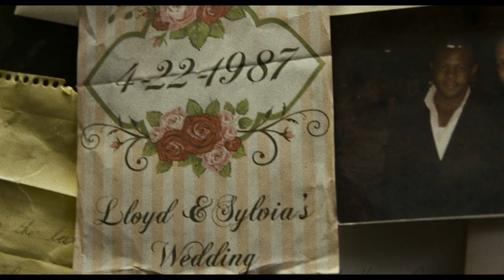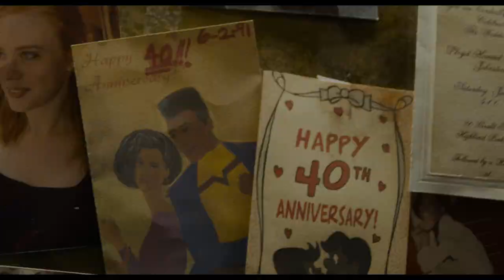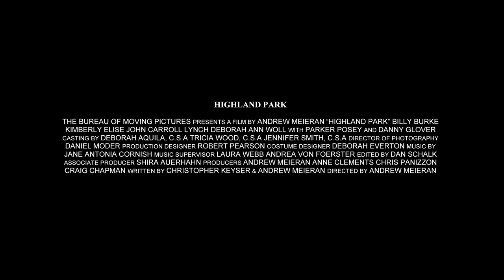Highland Park movie trailer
Highland Park is a great comedy movie with Danny Glover and Billy Burke. The movie follows the fortunes of an impoverished city’s high school faculty as budget cuts eliminate most of their jobs.  After decades of an endless downward spiral this close knit group of friends pools their money and puts their faith in one last luck of the draw for a record lotto jackpot and a chance to turn their lives around.  Emboldened by the possibility of sudden wealth they explore the roots of their city’s decline, from corruption to the loss of hope and faith in themselves and their community.   Against almost insurmountable odds they discover that luck is actually in the eye of the beholder.